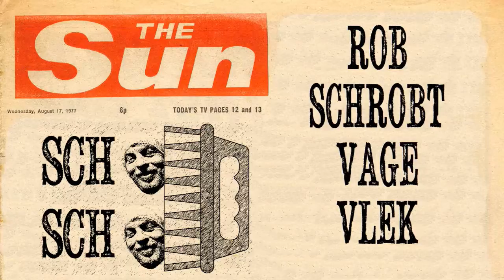Wortel Drie presents: Bomberjack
Er zit een vage vlek op.